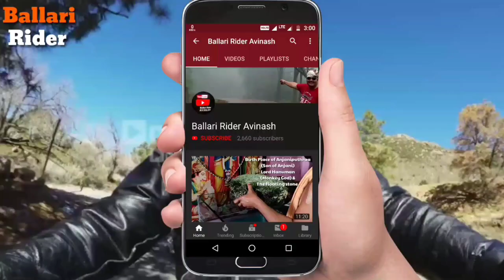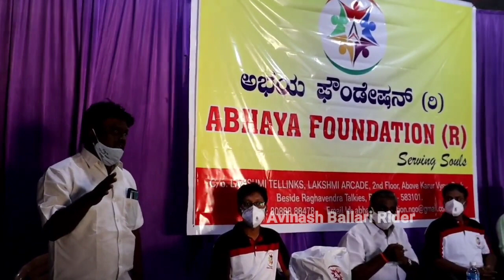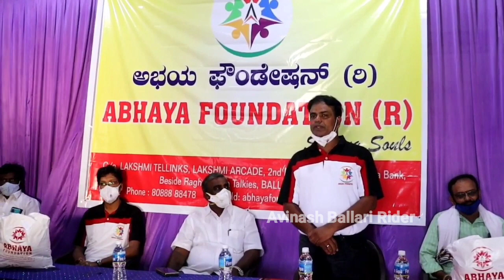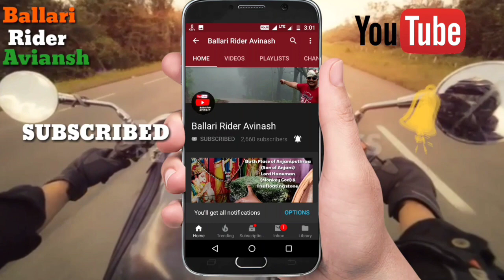Ration kits Distribution activity to Teachers,Artists,Press Members & Purohits By Abhaya foundation.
*"The war against hunger is truly a mankind's, war of liberation"*

Abhaya foundation was delighted when our beloved MLA sir, Sri Gali Somashekar reddy, kapagal Chandrashekhar Aacharya, Dattatreya Sharma, Veera Sekhar Reddy
joined hands in our *Ration kits* Distribution activity to Teachers, Artists, Press Members & Purohits on 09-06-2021 at Mutyalamma Temple, Agadi Mareppa Compound And he also motivated us to do such more activities in future.

 *Team*
 *Abhaya foundation*
President: Ramakrishna Reniguntla
 Nama kartheek, HR.Balanagaraj, JS Ajay, P.VenuGopal Gupta, S Jitendra Prasad.

video clips by (Suraj viswa) Instagram @Suraj_viswa1681